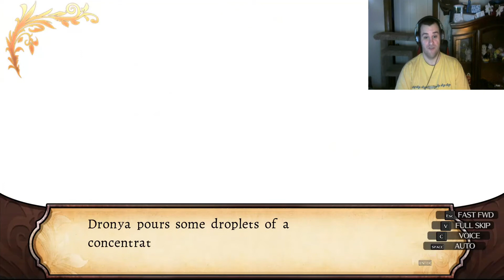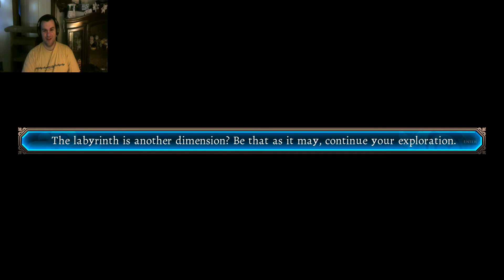The Caves of Melm - Labyrinth of Refrain, Coven of Dusk: Episode 13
Enjoyed this video and wanna see more videos of this game I played?